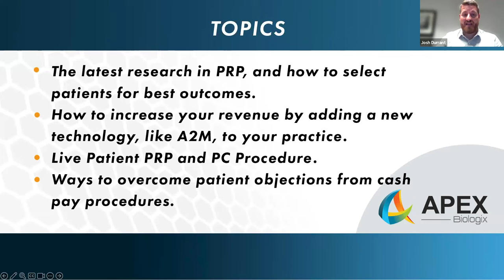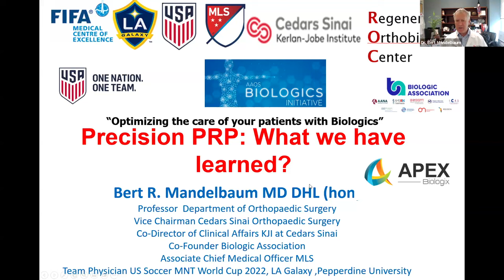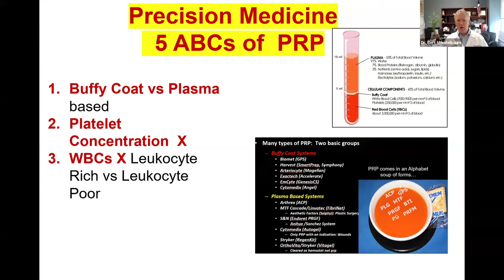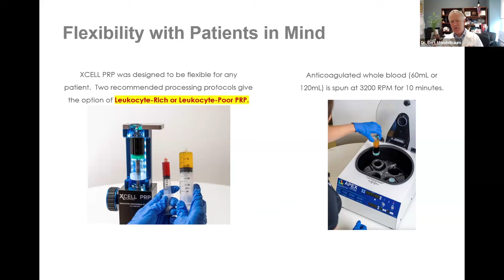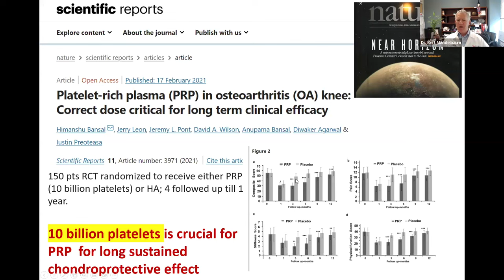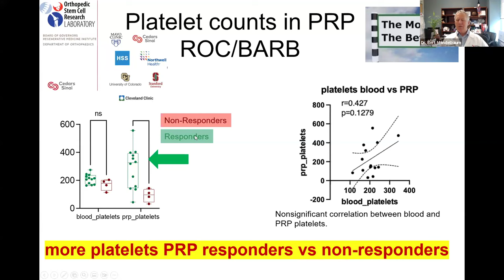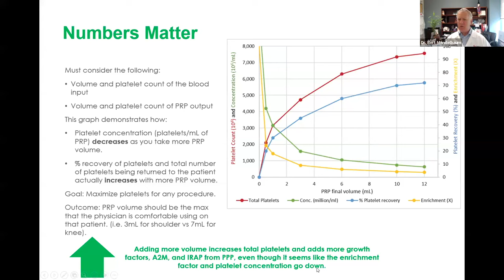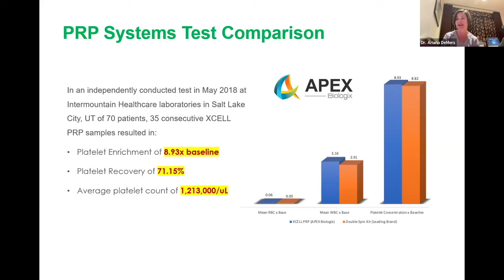Webinar: Leading Experts Discuss Using PRP & A2M in Patient Conversations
APEX Biologix hosted a live autologous biologics webinar on April 11th, 2024. Physician panelists included:

Dr. Jason Dragoo
Dr. Ariana DeMers
Dr. Bert Mandelbaum